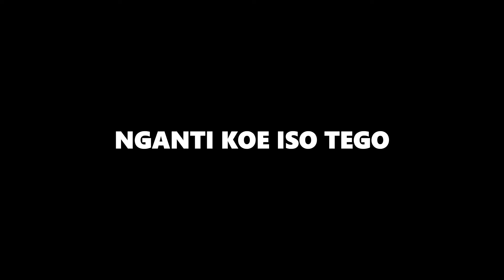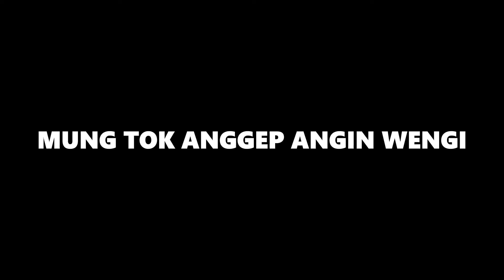RANOMPO BALIMU - VADESTA ( SHORT LYRIC )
bantu push 4k jam tayang.